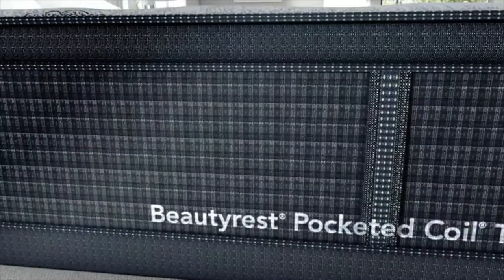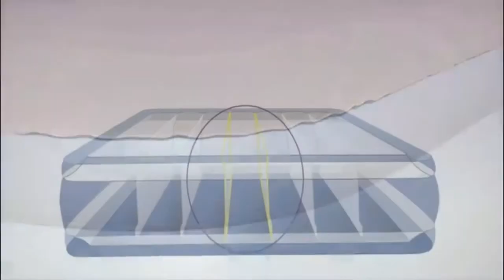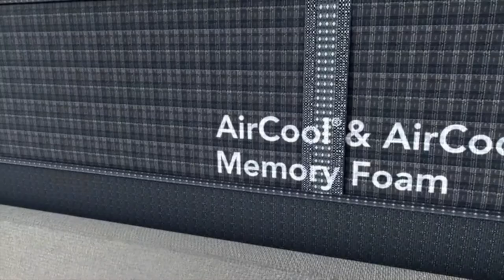Beautyrest Mattress Reviews Consumer Reports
As an AI language model, I don't have real-time access to external websites or specific product reviews. However, I can provide you with some general information about Beautyrest mattresses and how to find consumer reviews.

Beautyrest is a well-known brand that offers a range of mattresses with different features and technologies. They are produced by Simmons Bedding Company, a respected manufacturer in the mattress industry. While Consumer Reports is a reputable source for product reviews, I don't have access to their specific ratings or reviews beyond my September 2021 knowledge cutoff.

To find Beautyrest mattress reviews on Consumer Reports or other platforms, you can follow these steps:

1. and sign up for a subscription if required.
2. Use the search function on the website to look for "Beautyrest mattress" or the specific model you're interested in.
3. Browse through the search results and look for reviews, ratings, or comparisons related to Beautyrest mattresses.
4. Read the reviews from Consumer Reports or other reliable sources to gather information about the performance, durability, comfort, and other factors of the Beautyrest mattresses.

Additionally, you can explore other sources such as online retailers, mattress review websites, and forums where consumers share their experiences and opinions about Beautyrest mattresses. This can provide you with a broader range of perspectives and help you make a more informed decision.

Remember that individual experiences with mattresses can vary based on personal preferences, body type, and sleep needs. It's advisable to consider multiple reviews and factors when making a purchasing decision.

►What we do◄ Our team analyzes lots of Beautyrest Mattress Reviews Consumer Reports reviews that are designed for different kinds of users. We also take expert's suggestions to make the list of the Beautyrest Mattress Reviews Consumer Reports We will take into consideration quality, features, and price; so you can decide which device is best for you. We hope our findings will help you find the best Beautyrest Mattress Reviews Consumer Reports for the money.